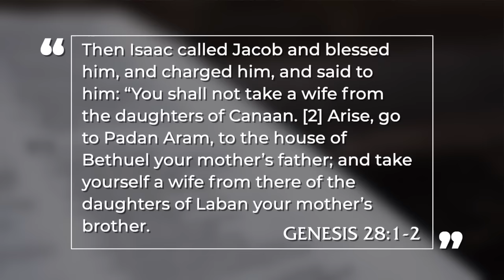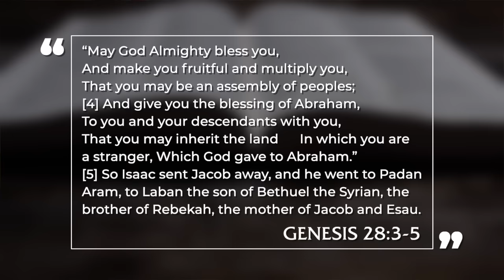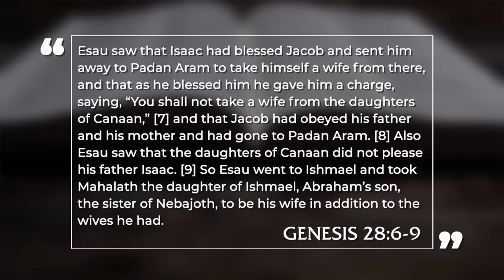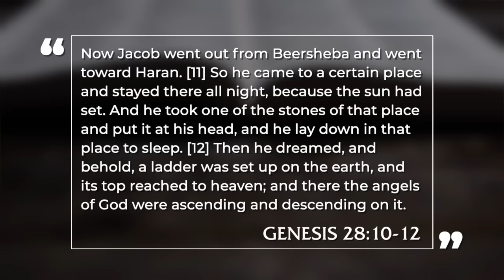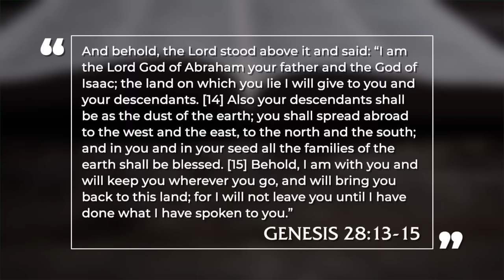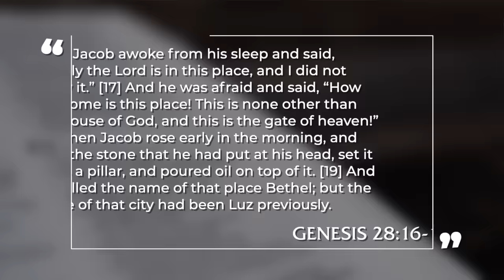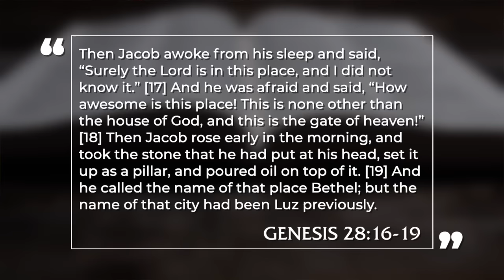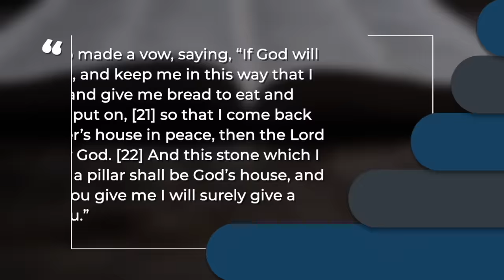Jacob's Ladder: Jacob Flees From Esau – Genesis 28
Part 32 in Pastor David Guzik's in-depth study of the book of Genesis, expositing through all of chapter 28. This chapter details the flight of Jacob from his older brother Esau, after the younger "supplanter" had taken Esau's birthright (against the intentions of his father Isaac). Pastor David expounds and examines the chapter verse by verse, and concludes by highlighting some of the many ways that this chapter parallels the personage and mission of Christ Jesus.